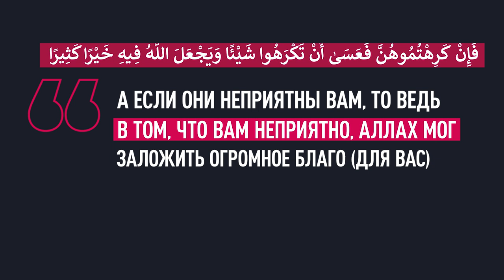НЕ ОБИЖАЙ СУПРУГУ / Обязанности мужа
От Абу Хурейры, да будет Аллах им доволен, передается: «Посланник Аллаха, да благословит его Аллах и да приветствует, сказал: «Завещаю вам хорошее отношение к женщинам. Поистине, они сотворены из ребра, а самая кривая часть ребра – это его верхняя часть. И если решите выпрямить, то сломаете, а если оставите как есть, то оно не выпрямится. Завещаю вам хорошее отношение к женщинам»» (Бухари и Муслим).